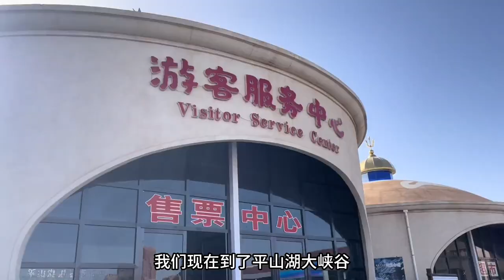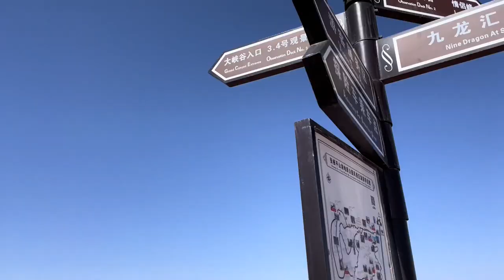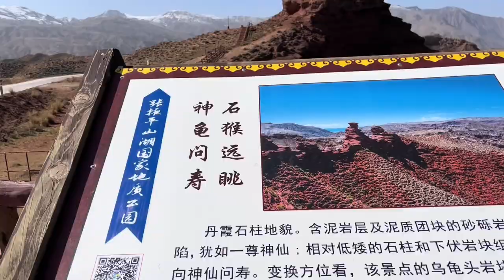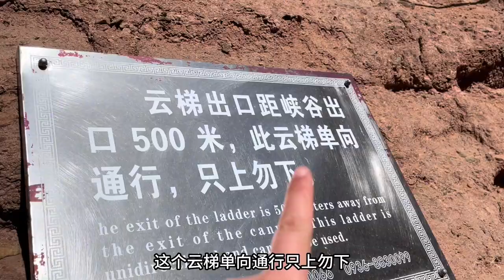张掖平山湖大峡谷，第一次在峡谷里面徒步，体力有点吃不消#旅游vlog